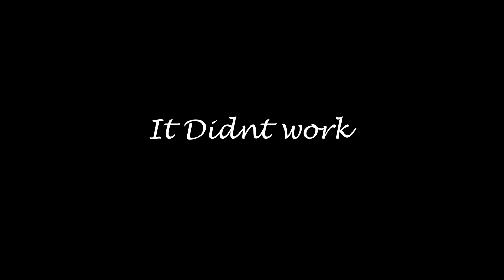El Wigs Out -Emma